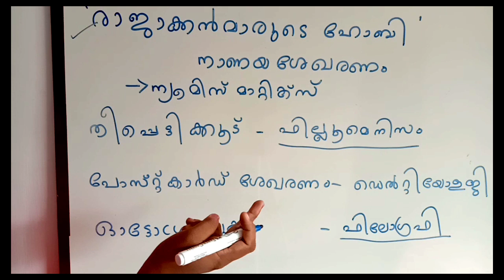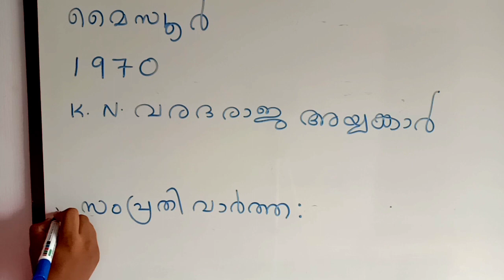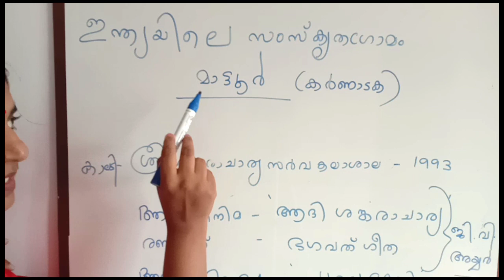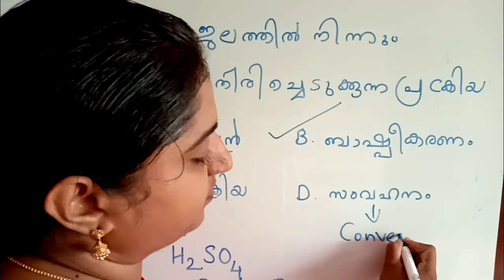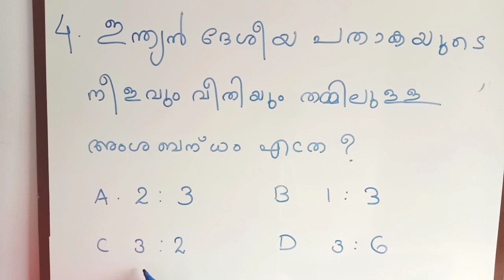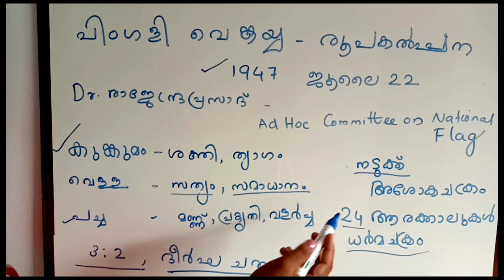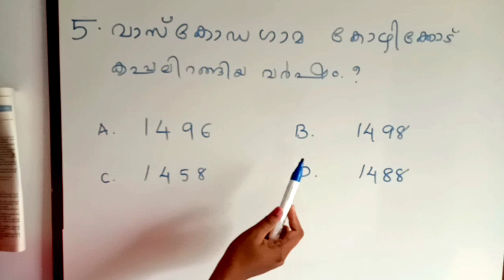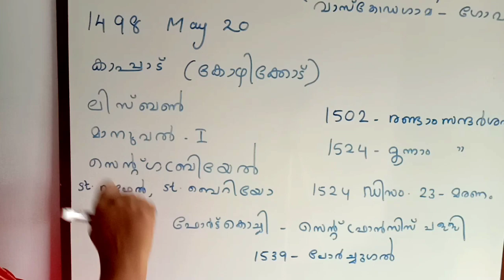| പഠിച്ചില്ലേ നിങ്ങൾ ഈ അഞ്ച് ചോദ്യങ്ങളും?? | മുൻവർഷ ചോദ്യങ്ങൾ | Revision |JAITHRA PSC | LDC 2020|